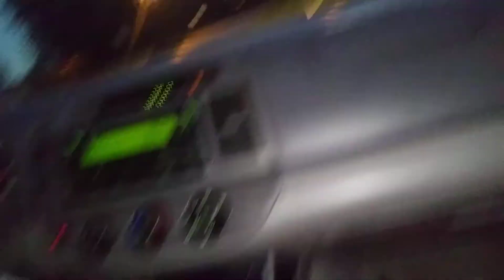Part 2 not awkward at all